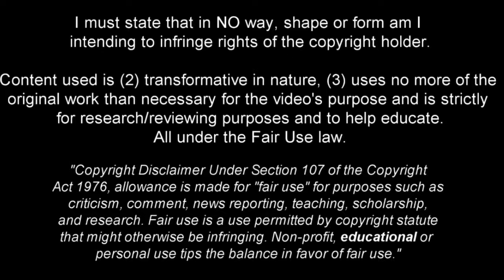Fran Navarro - Welcome to Olympiacos FC | 2023